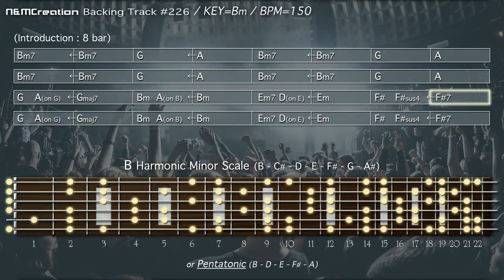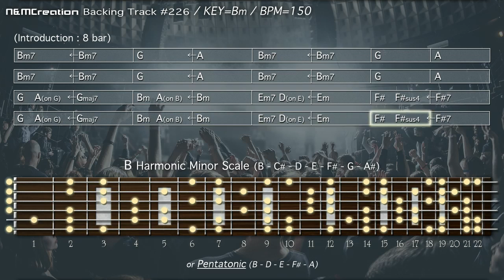80s Metal Rock Backing Track music in Bm Guitar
To discover more about 80s Metal Rock Backing Track music in Bm Guitar check out: 🏽👉🏾 😎 The best Resources For Musicians

This video is all about 80s Metal Rock Backing Track music in Bm Guitar but may fall into the following genres too:
-electronic guitar backing track B minor 🎸
-electric guitar 🎸
-jam track 🎶
-pop rock

😆 If you want to learn more regarding 80s Metal Rock Backing Track music in Bm Guitar and other amazing musical videos, I suggest you have a look at our other video clips